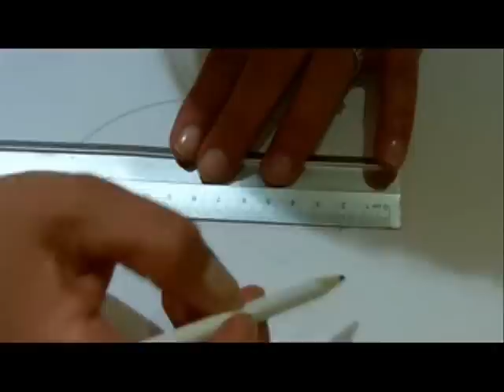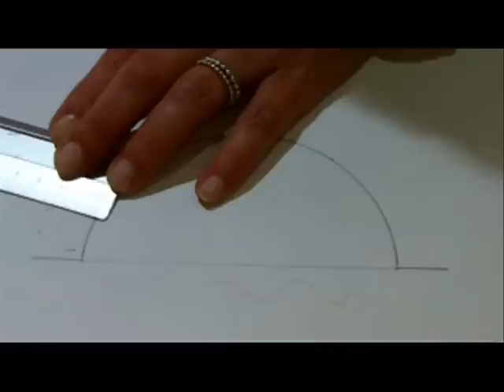Diy. Patrón collar de plumas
Como hacer un patrón basico para collar babero y otros modelos relaccionados .